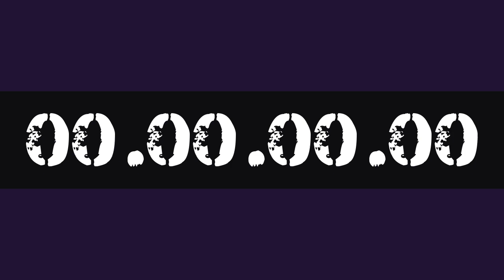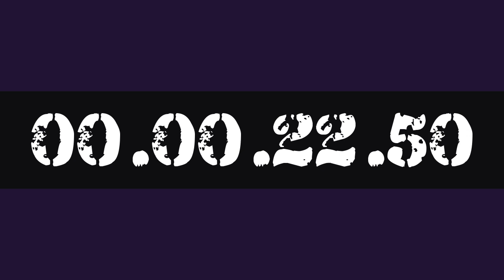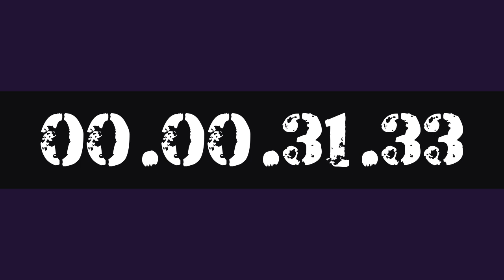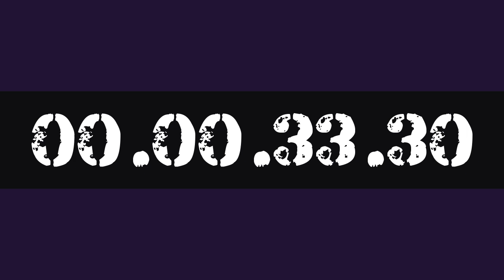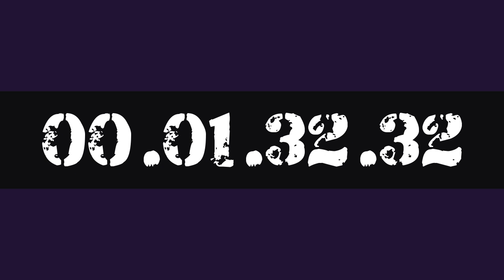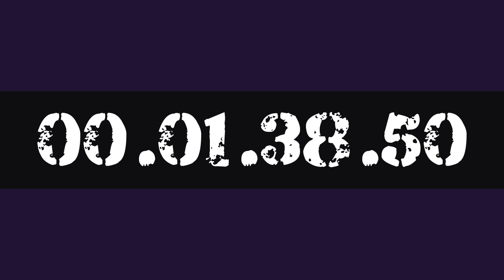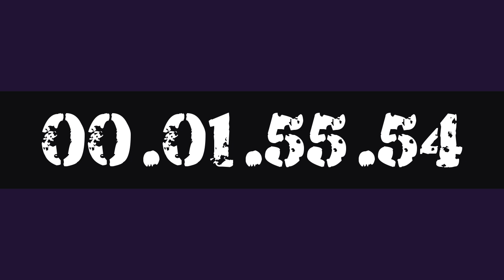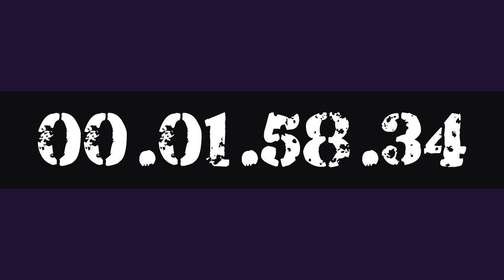2 HOUR STUDY WORK TIMER HOURLY REMINDER BY AK47 FOR 10X PRODUCTIVITY